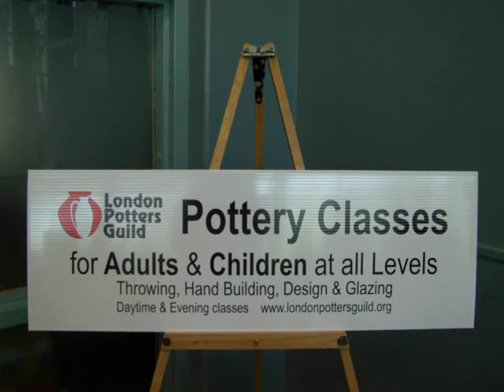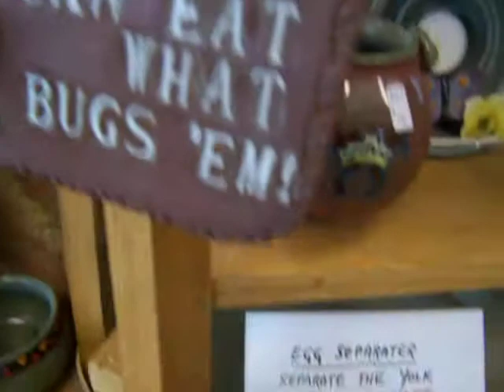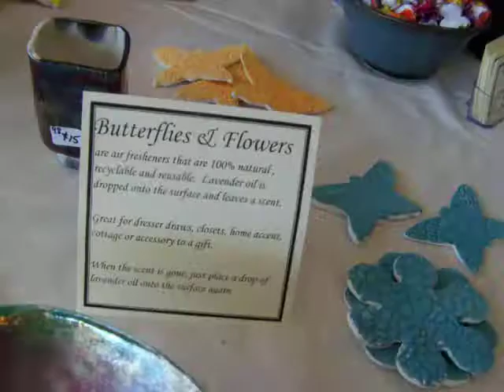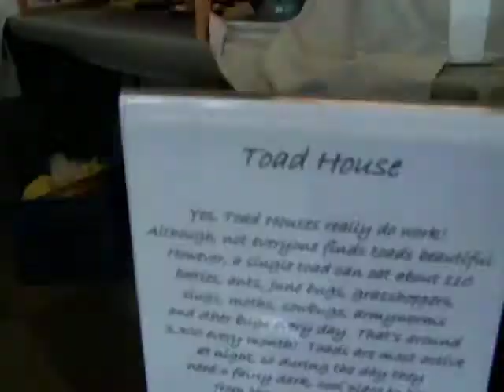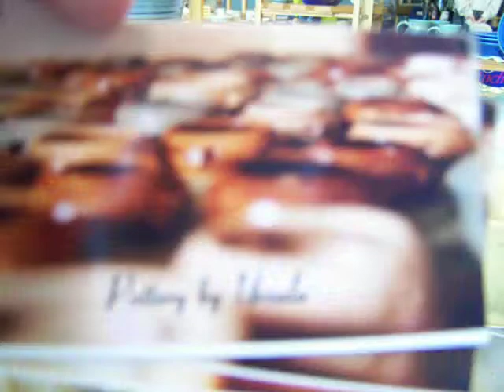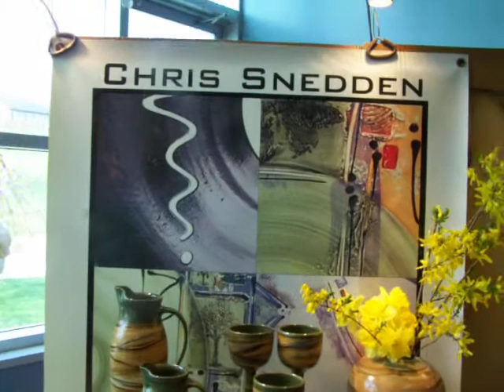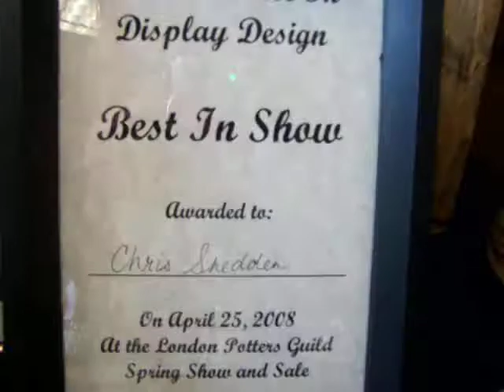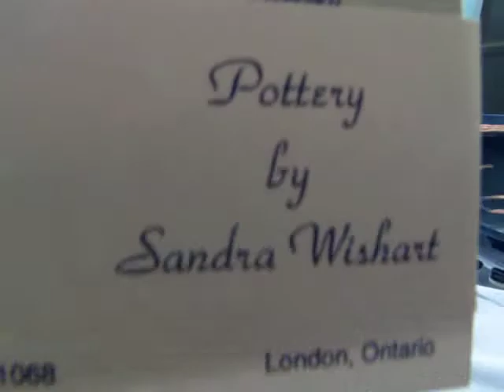London Potters Guild in Ontario, Canada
I went to a pottery show on April 25, 2008.I bought some awesome faux white styrofoam cups that were actually pottery! And I bought a bowl shaped like a brain! Support handcrafted art! All the potters and work you see can be inquired about